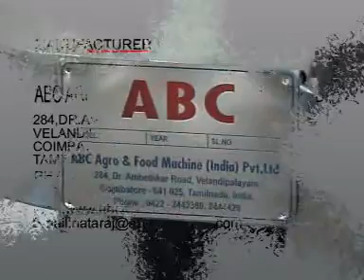Potato Slicer Machine - ABC Agro & Food Machine - / 9750902516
At first raw potato is peeled by peeler along with water and then to Slicer for slicing varieties of wafers. The sliced potato washed with water, and removes the water by water extractor.